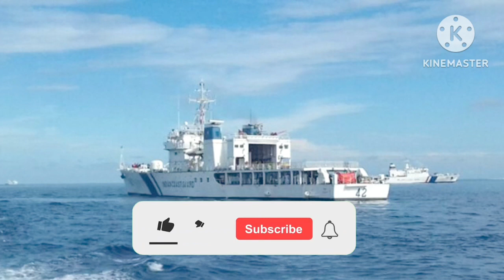நெடுந்தீவு 🔥 Delft island in Jaffna| யாழ்ப்பாண News | Sri Data Plus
How To Reach Delft Island
Located approximately 30 Kilometres away from the main land of northern province of Sri Lanka, travelers need to go across the water to reach Delft island. Two ferry services a day (morning and evening) is provided from Kurikattuwan, on the southern portion of Pungudutivu that is accessible by 45 minutes car drive from Jaffna. It would only take you about one hour to reach the island. Both Navy and private agency run the boat service. Journey can be a bit bumpy sometimes. On the island there shall be a single bus available for your traveling back and forth. For carrying out a lavish itinerary, hiring a tractor shall be the recommended option.